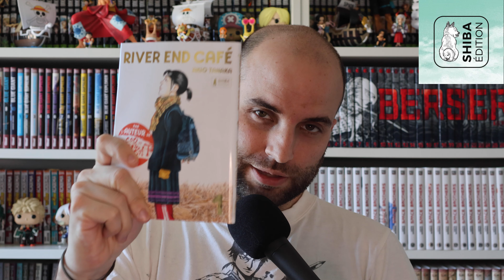ACHATS MANGAS Mars - CRAQUAGE EN RÈGLE !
Salut à toutes et à tous, c'est Cam !

On se retrouve pour les achats mangas du mois de mars 2024, avec quelques craquages en règle !

- Rakuten : -10€ pour vos premiers 20€ d’achats sur le site avec un compte Club R : NF74280G

Chapitrage :
00:00 Introduction
00:40 1 tome / éditeur
03:14 2 tomes / éditeur
04:36 Podium - N°3
04:55 Podium - N°2
05:39 Podium - N°1
06:43 Mot de la fin

Editeurs présents dans cette vidéo :
- @CastermanBD (Sakka)
- Asiatika
- Delcourt / Tonkam
- Imho
- Kurokawa
- Le Lézard Noir

Merci à toutes et tous, on se retrouve très vite pour une prochaine vidéo ! :)